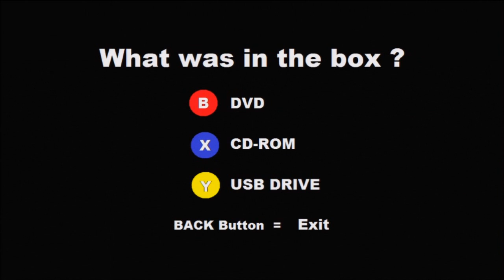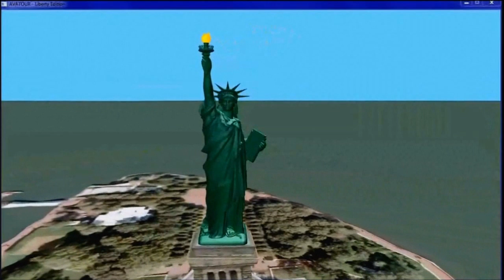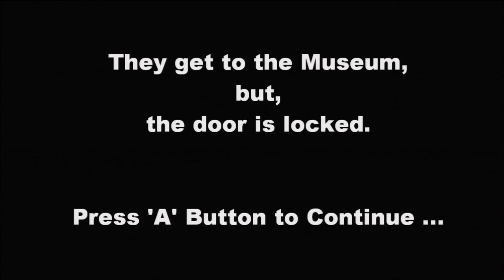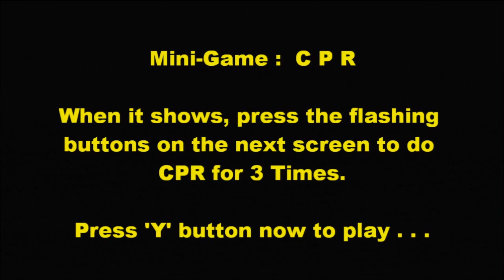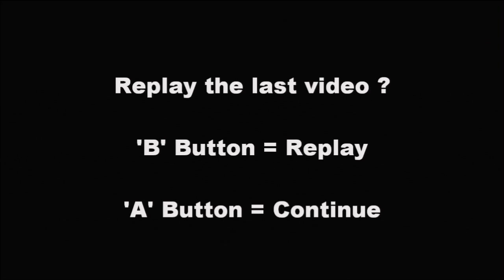Xbox Live Indie Games - Wright Brothers Mysteries (W/ Live Commentary)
Wright Brothers' Mysteries - Indiesode 1. An Interactive Mystery is a xbox live indie game created with The Movies Pc Game.